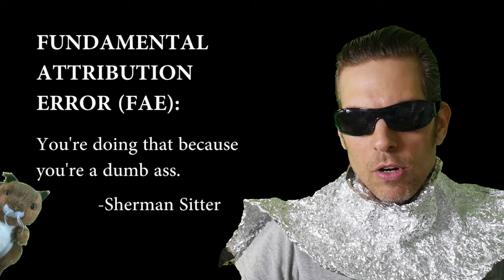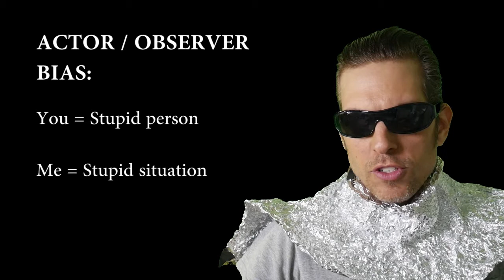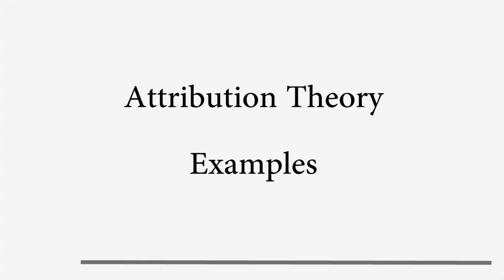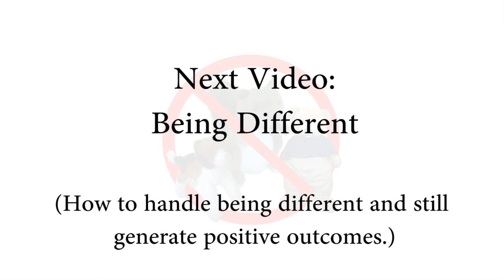Attribution Theory - The Psychology of Bicycling (EP2)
Why do car drivers hate bicyclists?

We see the world and try to make sense of it...often failing due to our own biases and cognitive errors.

Attribution Theory:

1) Fundamental Attribution Error
2) Self-Serving Bias
3) Actor/Observer Bias

Defined, discussed, and examples are provided.